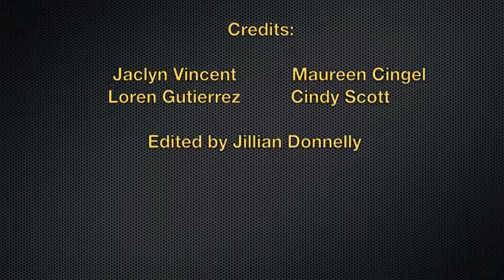K-2 Super Friends Save the World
From our students. Enjoy!